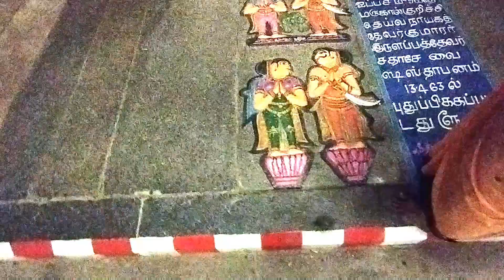79 th Divyadesam | நாங்குநேரி| Nanguneri |வானமாமலை ||திருவரமங்கை|108 divyadesam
108 திவ்ய தேசங்கள் மற்றும் தேவாரப் பாடல் பெற்றத் தலங்கள் ஆகியவற்றை எளிய முறையில் தரிசிப்பதற்கான வழிமுறைகளை அனைவருக்கும் கொண்டு சேர்க்கும் முயற்சியே இப்பதிவுகள் ஆகும்.